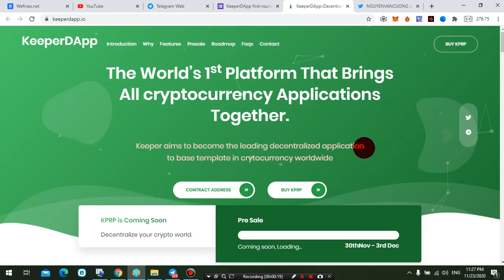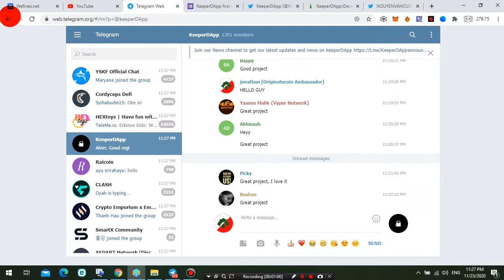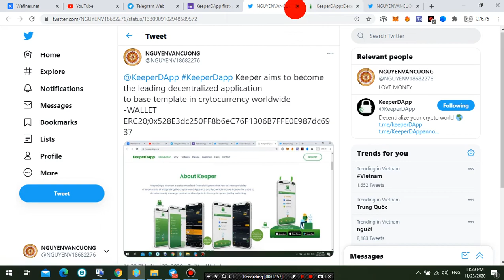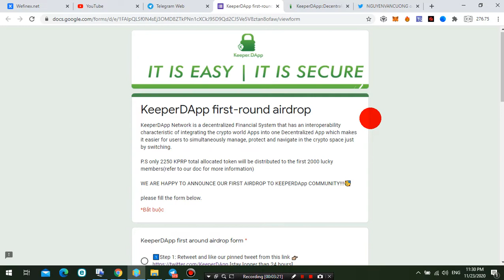Làm Ngay Kèo Ngon Max 2k Người - Keeperdap Airdrop Free 0.75 DRP =19$ Limited Only 2k Member